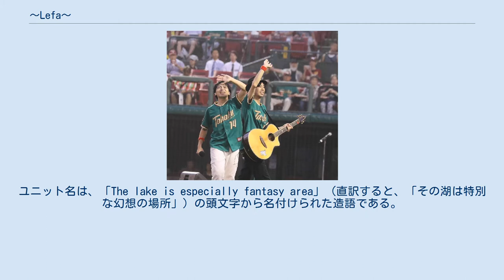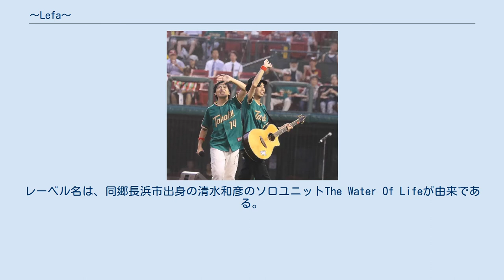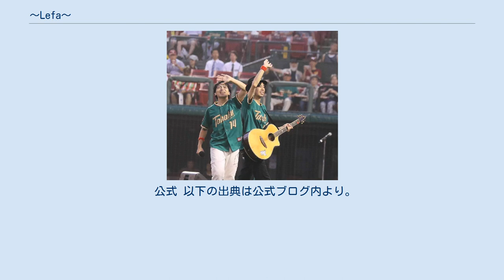〜Lefa〜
〜Lefa〜（リーファ）は、滋賀県を拠点に活動する日本の音楽ユニットである。
 2010年11月、 顔なじみ程度の知り合いであった北川陽大と河野弘行がイベントの為に急造ユニットを結成し初ライブを行ったところ音楽祭や商業施設からオファーが舞い込んだ。
ユニット名は、「The lake is especially fantasy area」（直訳すると、「その湖は特別な幻想の場所」）の頭文字から名付けられた造語である。
また、前後の波線（〜）は、湖面の「さざ波」を表している。
 長浜市を拠点に活動し、2011年4月、長浜観光協会から観光PR隊の認定を受ける。
 写真家の加藤正憲が音源をレコード会社に送ったことからデビューが決まり、2012年1月18日、J's Recordsより、シングル『心の華』をリリースした。
長浜市に在住のまま、なおかつ長浜市をテーマにした楽曲とした。
 2014年1月、同年3月19日より滋賀県在住者、または滋賀県にゆかりのある曲のためのレーベル『Water Of Life』を、所属事務所J'Sプロデュースと共同で設立し、同日に同レーベルからアルバムを発売することを発表した。
レーベル名は、同郷長浜市出身の清水和彦のソロユニットThe Water Of Lifeが由来である。
同レーベルはコロムビア・マーケティングとの提携により、滋賀県内に存在するものとしては初の全国流通が可能なレーベルとなる予定である。
 2015年より同郷の滋賀県出身のプロ野球選手東北楽天ゴールデンイーグルス則本昂大の登場曲を歌っている。
 この曲は同選手のための書き下ろし曲となっており、曲のタイトルは則本本人がつけている。
 2015年6月24日に音源化されCDと配信によって発売された。
 2017年6月、加藤登紀子、ゴスペラーズ、元THEBOOMの宮沢和史らと共に第一回びわ湖音楽祭に出演。
びわ湖ホールを満席にし成功させている。
 音楽家としては加藤登紀子、イツカノオト、田村直美と交流が深く、彼らとはそれぞれコラボコンサートを開催している。
 デビュー時より、全ての音源のアレンジ、レコーディングなどは角田崇徳が行っている。
 また、登場曲に採用された『魂　～ユメノミチ～』が縁で則本昂大本人との交流もあり、彼の後援会イベントには～Lefa～の二人が司会やコンサートを行う。
 則本昂大の弟でもある則本佳樹とも交流があり、彼が楽天入団以前に所属していた山岸ロジスターズの選手当時に同チームの応援歌を制作している。
 近年はアーティスト活動と共に滋賀県を中心とした地域や行政との連携活動が多い。
滋賀県立長浜北高等学校の校歌制作や犯罪被害者支援をはじめ、滋賀県を中心とした関西圏や、静岡県など東海圏での文化・芸術活動を参加・主催している。
 また、ボーカルの北川陽大は上記の滋賀県立長浜北高等学校や滋賀県立長浜北星高等学校、滋賀県立八幡商業高等学校での講演や臨時講師としての授業を定期的に行うなど教育機関との関係性も深い。
 公式 以下の出典は公式ブログ内より。